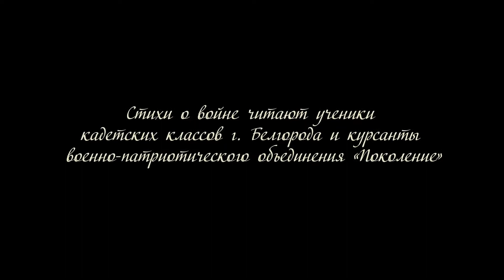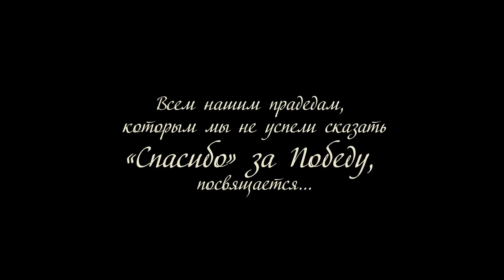«Стихи для прадеда». Михаил Рогатин и Дарина Варавина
Стихотворение Александра Твардовского «Я знаю, никакой моей вины...»  читает Михаил Рогатин – правнук труженицы тыла Нины Матвеевны Дергалёвой.
Стихотворение Юлии Друниной «Я столько раз видала рукопашный...»  читает Дарина Варавина – правнучка  сержанта Кузьмы Ивановича Дегтярёва.